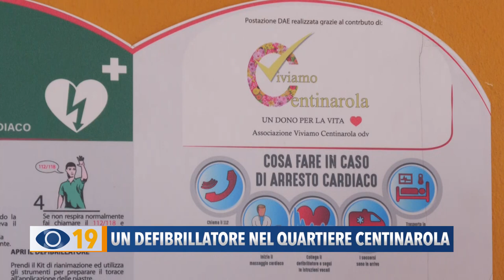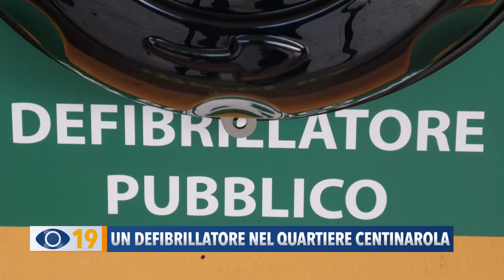Un defibrillatore nel quartiere di Centinarola a Fano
Posizionato a Centinarola di Fano, da alcuni giorni, un nuovo defibrillatore. Il dispositivo è stato acquistato dall’associazione del quartiere.